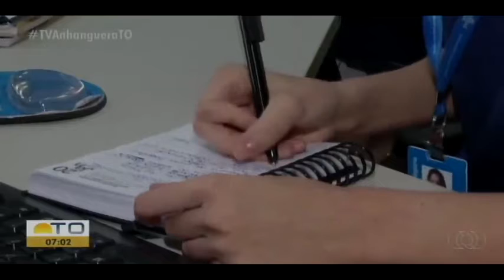Vagas de estágio do IEL cresceram em 2019 no Tocantins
Exibido na TV Anhanguera dia 21/01/2020